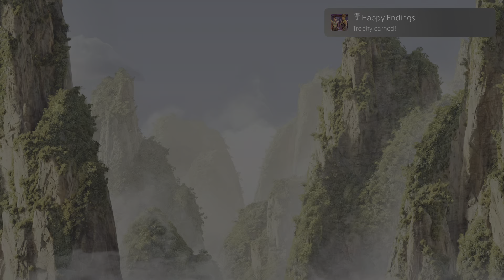Mortal Kombat 1 Happy Endings Trophy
Mortal Kombat™ 1
Happy Endings (SILVER)
Unlock 10 Tower Endings